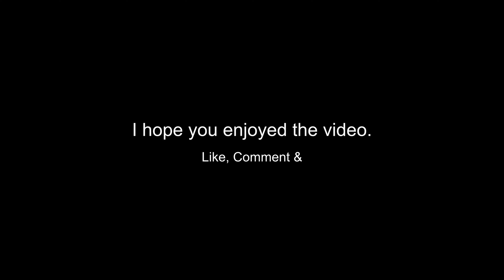Summer Challenge || CRAFT Ideas || Shafaq's Outlook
Summer Holidays Challenge / Craft Activity for KIDS [ Week 1]. I used recycling items for crafting with Children. Hope you enjoy the video and have fun in Summertime!

00:00 Intro
00:27 Pencil or Pen Holders
Very simple to make by Tomato Tins, Tapes, Button and little bit Wool.
02:54 Bracelet or Choker Jewelry
Stylish Bracelet for with Can tops and Ribbon,
03:28 DIY Flowers Vase
Creative flowers with Egg tray and Stem with Green Paper.
05:42 Candle Holders
Easy to paint any jar and put a candle in it.
06:10 DIY Rainbow Bunting
Quick decoration with Toilet roll and few colourful paper sheets.

You can follow me on other social media platforms and links are mentioned on Shafaq's Outlook About

Please share with your love ones!

Creative Mum :)